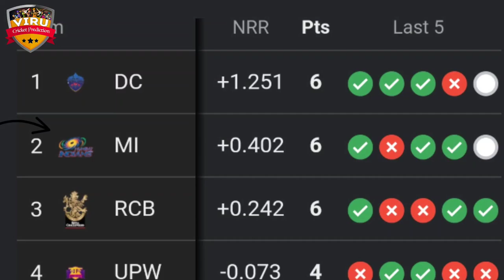WPL | Up Warriorz vs Mumbai Indians Women, 14th Match Prediction | Who Will Win? UP vs MI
Womens Premier League 2024, Up Warriorz vs Mumbai Indians Women, 14th Match Prediction | Who Will Win? UP vs MI Match Prediction

Welcome to the thrilling clash between Up Warriorz vs Mumbai Indians Women, 14th Match Prediction in the 2024 cricket series! 🏏🔥

Up Warriorz vs Mumbai Indians Women, 14th Match Prediction in a battle of cricket giants! Don't miss a single moment of the action-packed series – it's going to be a rollercoaster ride of boundaries, wickets, and nail-biting finishes!

Up Warriorz vs Mumbai Indians Women
Up Warriorz vs Mumbai Indians Women match prediction
WPL 2024
WPL match prediction
WPL cricket prediction
WPL league
Women's Premier League prediction
T20 League 2023
UP vs MI Match Prediction
MI vs UP Match Prediction
UP vs MI
MI vs UP
T20 Match Prediction
T20 Cricket
who will win
kaun jitega

The following content is licensed under Creative Commons [choose appropriate license type, e.g., CC BY 4.0]. This means you are free to share and adapt the material for any purpose, even commercially, under the terms of the license. However, please be aware that:

No Warranties: The material provided comes with no warranties or guarantees regarding its accuracy, completeness, or suitability for any particular purpose. Use it at your own discretion.